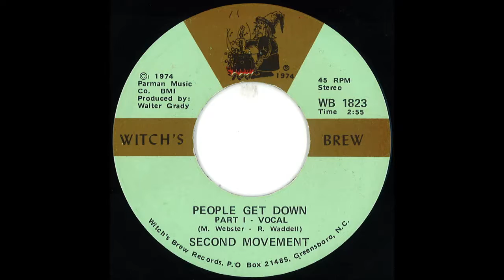RARE FUNK: Second Movement - People Get Down Pt.1 (Vocal)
[1974, Witch´s Brew WB 1823] ... (96 kbit/s vinyl rip)
DJ BOOKING: porinski _ posteo.de